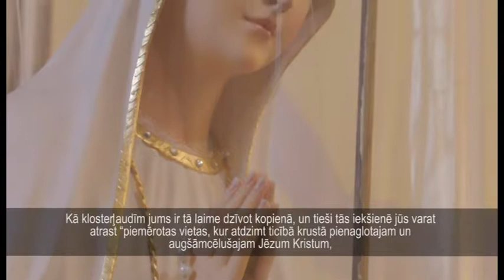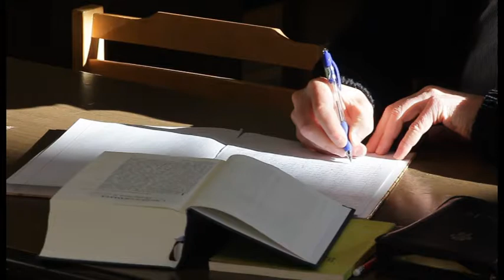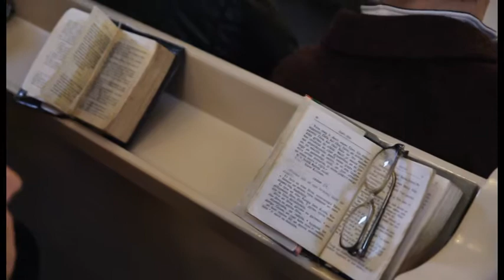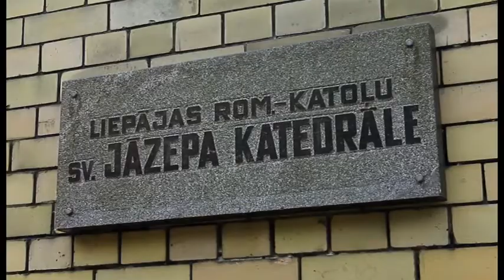Es ticu (26.11.2017.)